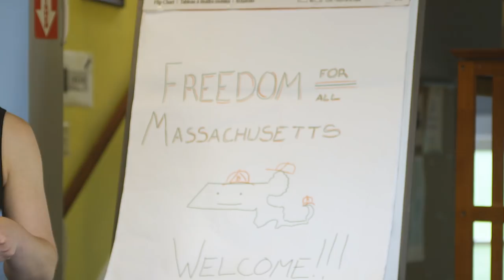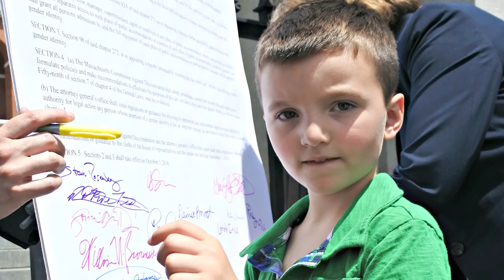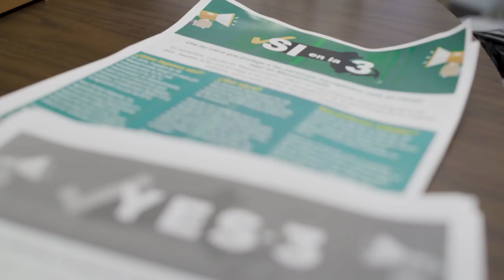Where Trans Rights Are in Danger | Eighteen x 18 | NowThis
This historic law protecting the rights and safety of transgender people is in danger of being repealed. Meet the dedicated activists who are working to keep the law intact and the incredible trans youth who rely on it.

Massachusetts is known as a progressive state, but Massachusetts transgender people whose rights have been protected are at risk. Transgender laws and transgender rights are a hot button issue across the United States. LGBTQ rights and issues also dominate current events today. The transgender debate often has negative impacts on trans youth, LGBTQ youth, and queer youth. Only if you vote can there be progressive trans laws.